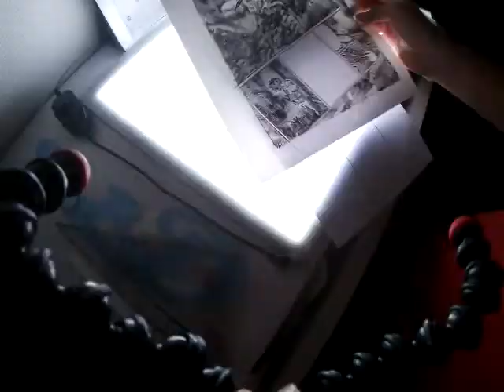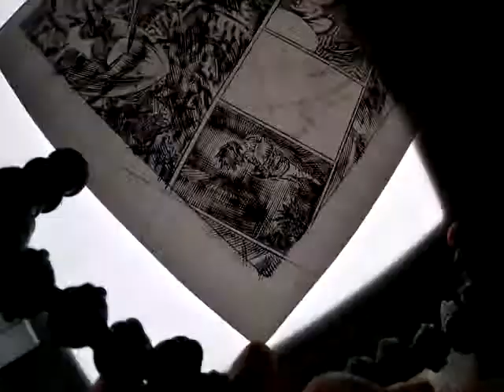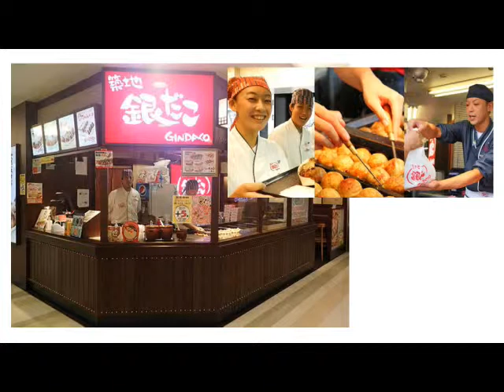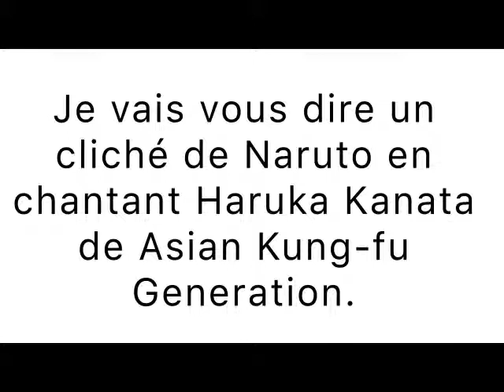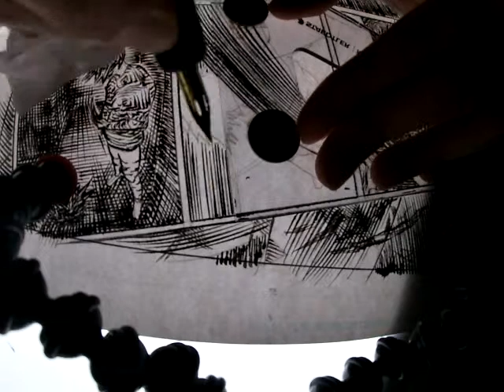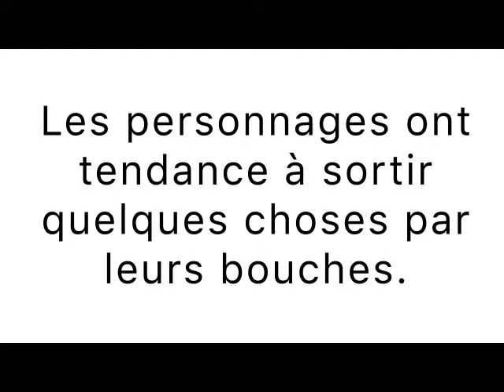Analyse de Hachimaru de Samurai 8. Vlog Manga 2019/05/26.